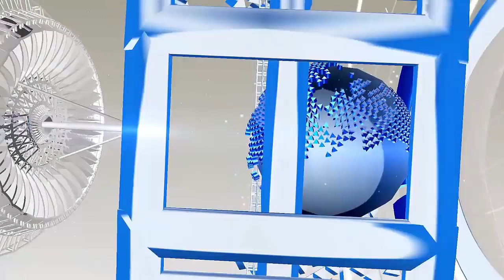महिलाओं से ज्यादा तेजी से बढ़े पुरुष, इस काम में...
In the case of prostitution, the number of men is faster than women. There are thousands of people who are called 'jigolo' in this business in India itself. According to a survey last year, the number of such men increased in many metro cities of the country. Even in a new report, it has been claimed that in many metros including Delhi, there is a Gorakh business of men in the night.
According to the reports, college students are engaged in this business in the money making competition. Women hire women sex workers in this business. Those who are given up to 1-3 thousand rupees. Apart from this, many mail sex workers are gay who make up a lesbian relationship.
HJ NEWS !!